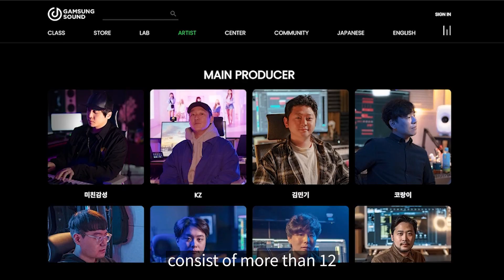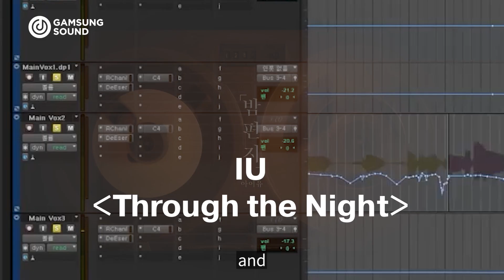NAYEON "ABCD' MV REACTION Analysis by KPOP PRODUCER🚨| React Review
We are Gamsung Sound that has and collaborastes with Top tier musicians around the world. We obtain orginal projects of hit songs in various gernes.
And we will continue to upload projects and multifiles in various genres!

00:00 highlights
00:07 INTRO
00:28 REACTION
03:55 Analysis
04:47 GIVE AWAY EVENT